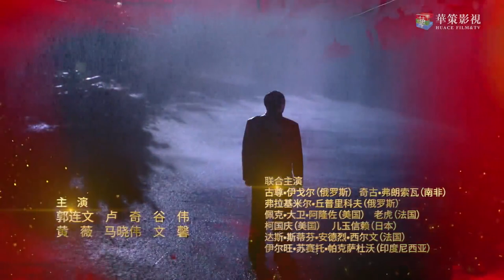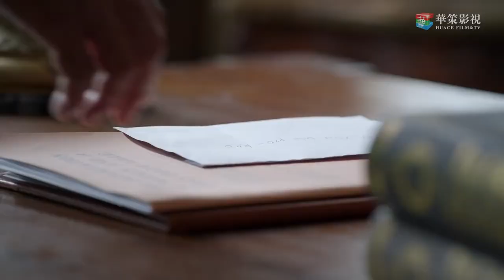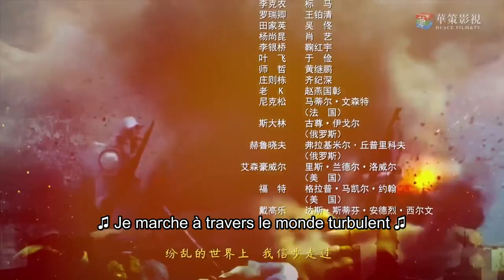[vostfr] Série historique "Situation Diplomatique" EP 26 : Relations diplomatiques franco-chinoises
La série historique « Situation Diplomatique » est une œuvre épique. Avec une perspective historique grandiose, elle reproduit fidèlement le processus diplomatique de la Chine depuis la fondation de la République populaire de Chine et les changements bouleversants qui ont eu lieu en Chine.